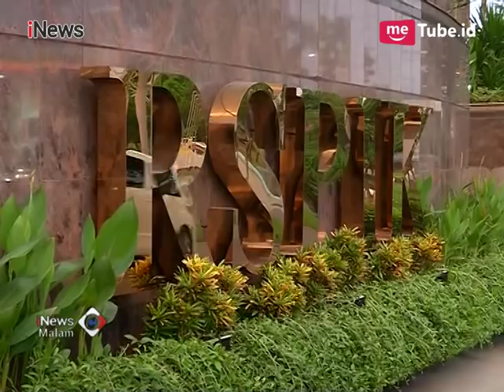Joni, Pelari Marathon yg Ditabrak Mobil Jalani Operasi - iNews Malam 29/04